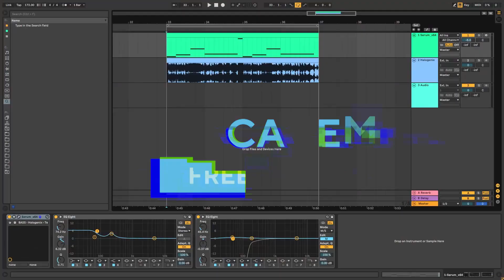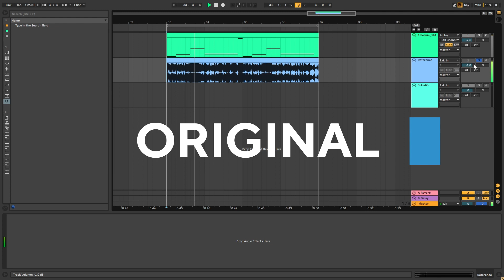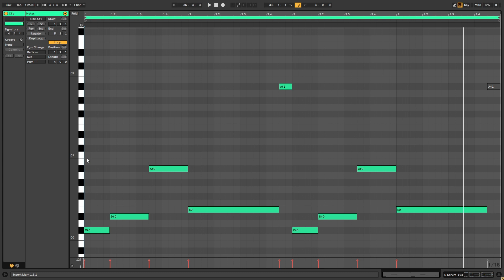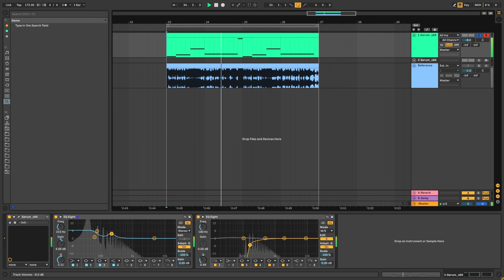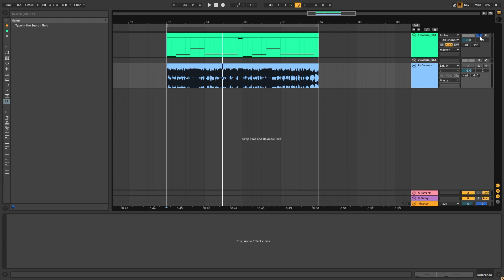How To Make BASSES Like HALOGENIX - TEKINA | Serum Tutorial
In this video, we show you how to make BASSES Like HALOGENIX - TEKINA in Xfer Serum